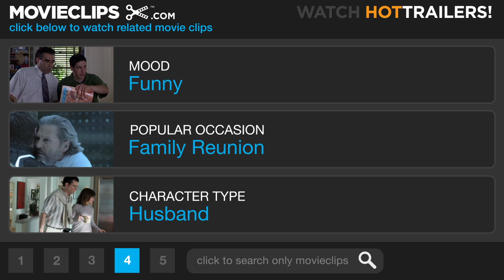The Change-Up #3 Movie CLIP - We Switched Bodies (2011) HD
Two friends (Jason Bateman) and (Ryan Reynolds) switch bodies after peeing in a magical fountain.

Cast: Ryan Reynolds, Leslie Mann, Jason Bateman
Producer: Joseph M. Caracciolo Jr., David Dobkin, Jeff Kleeman, Ori Marmur, Neal H. Moritz
Screenwriter: Jon Lucas, Scott Moore
Film Description: Growing up together, Mitch (Ryan Reynolds) and Dave (Jason Bateman) were inseparable best friends, but as the years have passed they've slowly drifted apart. While Dave is an overworked lawyer, husband and father of three, Mitch has remained a single, quasi-employed man-child who has never met a responsibility he liked. Following a drunken night out together, Mitch and Dave's worlds are turned upside down when they wake up in each other's bodies and proceed to freak the &*#@ out. Despite the freedom from their normal routines and habits, the guys soon discover that each other's lives are nowhere near as rosy as they once seemed. -